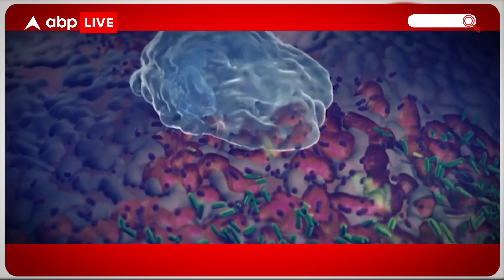China New Virus : सावधान ! कोरोना से भी खतरनाक बीमारी वापस आ रही है ! | ABP LIVE | Hindi News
चीन से फैल रही एक बीमारी क्या दुनिया पर भारी पड़ सकती है-  ये सवाल अब खतरा बनकर कई देशों को डरा रहा है- खबर है कि चीन में जिस नई बीमारी हाहाकार मचा है -वो अब अमेरिका तक पहुंच चुका है- यही नहीं जिस बीमारी को चीन निमोनिया बता रहा था- अब उसके बारे में नई और चौंकानेवाली जानकारी सामने आ रही है- सवाल है कि क्या कोरोना वायरस की तरह चीन इस बार भी बीमारी के रहस्य पर पर्दे डाल रहा है- क्या इस बार भी कोरोना जैसी कहानी दुहराई जाएगी-